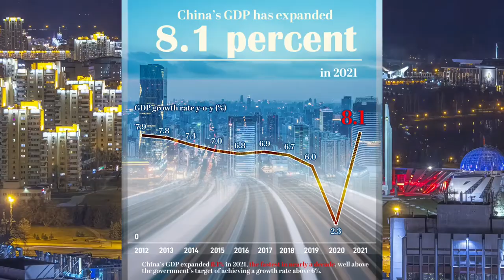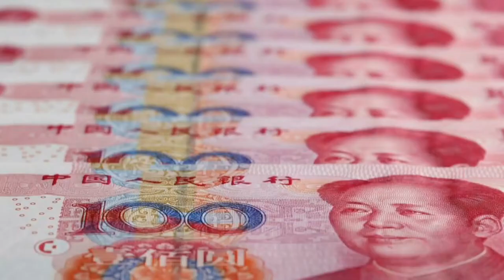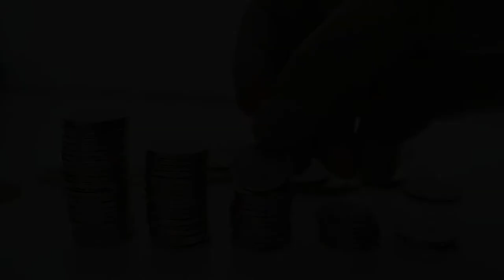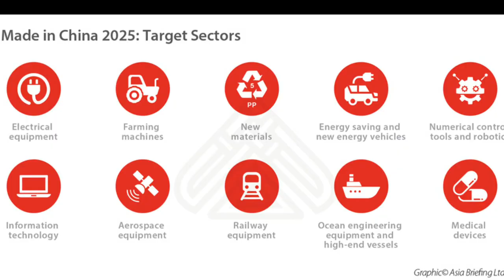How China ACTUALLY Got Rich (Ep. 1) | BTTV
This is the first in a 2-episode mini docu-series aimed at helping us get a deeper understanding as to how China actually got rich.